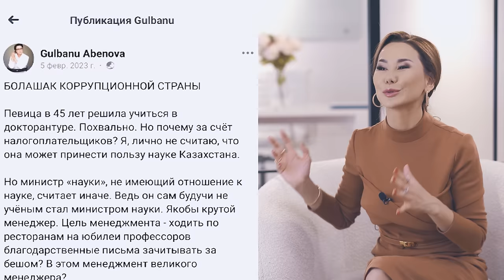Айгүл Иманбаева: Ең үлкен тас - әкем болатын!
Айгүл Иманбаева неге “Болашақ” бағдарламасымен Лондонға кетіп бара жатыр?
40 жыл бойы жүрегінде қандай зіл болды?
Бірінші тұрмыстан кейін неге екінші рет отбасын құра алмады?
24 жылдың ішінде Айгүлді неше рет тұрмысқа шақырды?

Өз жеке өмірі туралы. Ашық әнгiме.

00:00:00  Анонс
00:01:16  Болашақ бағдарламасы
00:01:29  Facebook
00:02:06  Стажировка
00:03:05  IELTS
00:03:45  Димаш Кудайберген
00:03:52  Санат Шапашов
00:04:02  Гульбану Абенова
00:05:15  Собеседование
00:07:01  Айгүл Иманбаеваның театры
00:07:55  Гульмира Дайрабаева
00:08:12  «Болашақ» бағдарламасын бітіргеннен кейін отработка
00:09:04  Кепілдікке 2 адам қойдым
00:10:05  Жаңалық: Айгүл Иманбаева тұрмысқа шыққысы келеді
00:11:47  24 жыл жалғызбын
00:12:45  10 рет ұсыныз жасады
00:13:34  Бақыт тыныштықты жақсы көреді
00:15:32  Бала кезінен проблемалар
00:16:35  Егіз Лебіз
00:18:32  Инстаграм
00:18:53  Дулат Исабеков, Толымбек Әлімбекұлы, Кали Сарсенбай, Асанали Ашимов, Досхан Калиевич, Иранбек Абитаевич
00:21:26  Психологпен жұмыс, проработка
00:23:38  Әке туралы «Менің жүрегімдегі ең үлкен тас әкем болды»
00:24:40  Әкеге ауыр сөздер
00:25:47  Инсульт
00:27:04  Аман Тасыган
00:27:30  Әкесімен әңгіме
00:29:30  Әкемен татуласу туралы
00:30:32  Осыдан кейін менің жолым ашылды
00:31:35  Анамнан кешірім сұрадым
00:32:44  Ананың иісі
00:34:45  Бақыт
00:36:56  Баламен конфликт
00:37:17  Айгүл Иманбаеваның баласы
00:38:45  Жеке концерт
00:39:50  Концертте мен кім екенімді, қайда баратынымды айтамын
00:40:26  Айгүл Иманбаеваның жігіті
00:41:52  Ер азамат қандай болуы керек
00:42:18  Трансформация
00:42:50  Дулат Исабеков
00:44:56  «Женщина без возраста»
00:45:54  Комплекс
00:47:27  Интеллект
00:48:03  Блефаропластика
00:49:00  Хейт
00:49:25  Facebook, Instagram
00:49:34  Абай Кунанбаевтың қара сөздері
00:50:05  Өсек
00:51:20  Жақсы адам
00:52:19  Алтынай Жорабаева
00:53:52  Акриса
00:54:25  Фальшь
00:56:17  Балам әкесімен кездеседі
00:59:31  «Мен» деген жеке концерт
01:00:42  Спонсор жоқ
01:01:57  Концертте кездесеміз